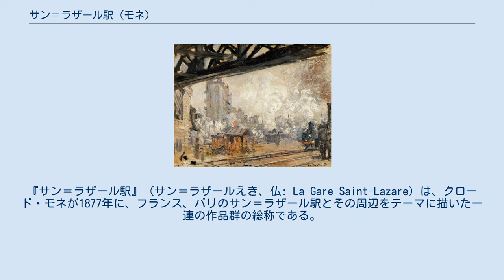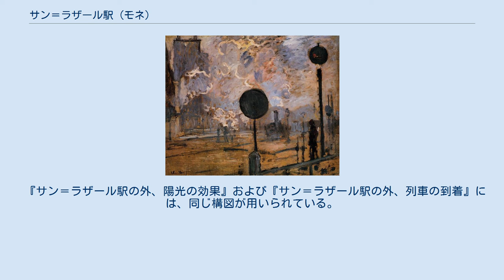サン＝ラザール駅 (モネ)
クロード・モネの絵画のシリーズ
『サン＝ラザール駅』（サン＝ラザールえき、仏: La Gare Saint-Lazare）は、クロード・モネが1877年に、フランス、パリのサン＝ラザール駅とその周辺をテーマに描いた一連の作品群の総称である。
 モネは、1877年1月、一時的にアルジャントゥイユを離れてパリにやってきて、サン＝ラザール駅の構内やその周辺で絵を描く許可を得るために奮闘し、また駅の付近に、絵を描くための部屋を借り、4月まで同駅の連作の製作に取り組んでいる。
 この連作については、ウィルデンシュタイン作品番号で W438 から W449 までの計12点の作品が確認されているが、1877年4月に開催された第3回印象派展では、その中でいくつかの作品が出展されている。
 『サン＝ラザール駅、ノルマンディーからの列車』およびナショナル・ギャラリー所蔵の『サン＝ラザール駅』には、ノルマンディー線のプラットホームが、『サン＝ラザール駅、列車の到着』およびオルセー美術館所蔵の『サン＝ラザール駅』には、オートゥイユ線のプラットホームが描かれている。
これらの作品では、ガラスを使用した三角屋根の下で、黒い蒸気機関車が発着する様子が描き出されている。
 『サン＝ラザール駅、外の光景』(W446) では、駅舎の一部の他に、駅の外の景色が描かれている。
『ヨーロッパ橋、サン＝ラザール駅』、『サン＝ラザール駅、外の光景』(W447) およびオルセー美術館所蔵の『サン＝ラザール駅』では、駅に隣接するヨーロッパ橋が描かれている。
 『サン＝ラザール駅の外、陽光の効果』および『サン＝ラザール駅の外、列車の到着』には、同じ構図が用いられている。